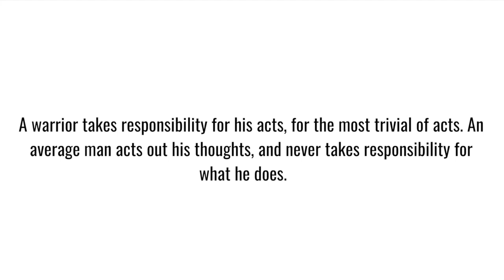Dear Hustling Godfather what am I doing wrong with my BUSINESS?